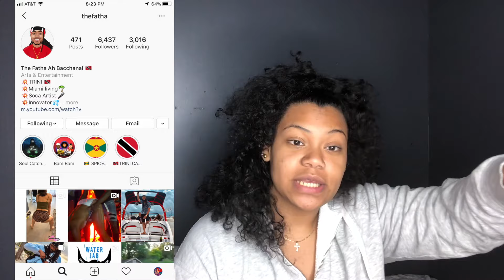Reacting to Songs from THESE Caribbean Islands 🌴✨🧜‍♀️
Hey guys Ik this video is long over due and I apologize for the wait .
PS. toast by koffe has some sound taken off because of copyright.
also I KNOW that Guyana isn't an island, but I just stuck with the name from the previous videos.